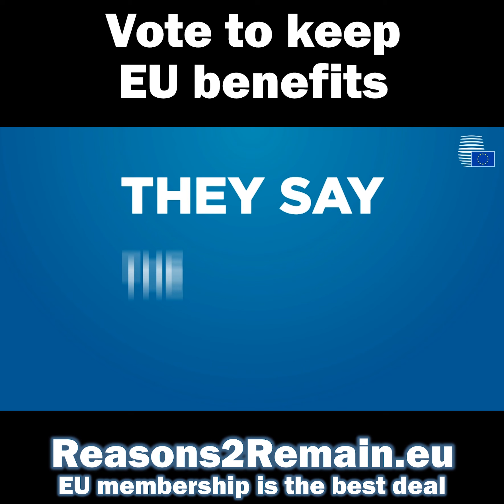If we leave, we'll lose out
Want the 'best deal' with the EU? We already have it: EU membership.